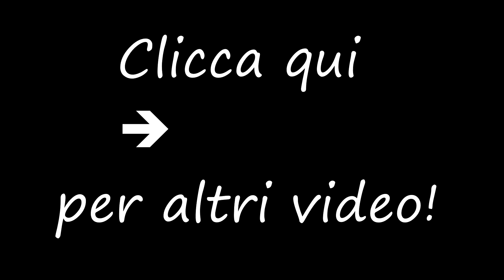Meditazione mindfulness: ASCOLTO CONSAPEVOLE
Una meditazione guidata di Mindfulness PER IMPARARE AD ASCOLTARE DAVVERO, CON ATTENZIONE E APERTURA!

💻 Su puoi trovare anche articoli, podcast e meditazioni, tutto sulla psicologia ACT e la Mindfulness